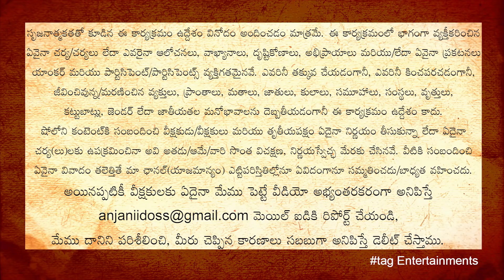Gold Digger in Telugu | North Indian gold digger | tag Entertainments